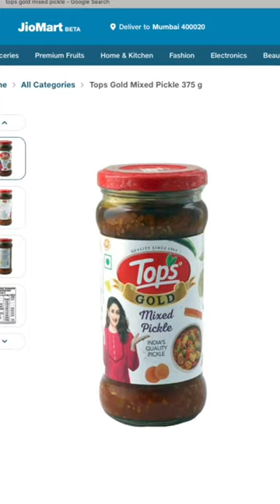Top-notch photography for delectable Tops Pickles!